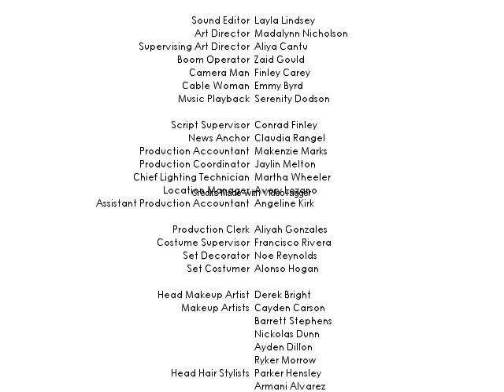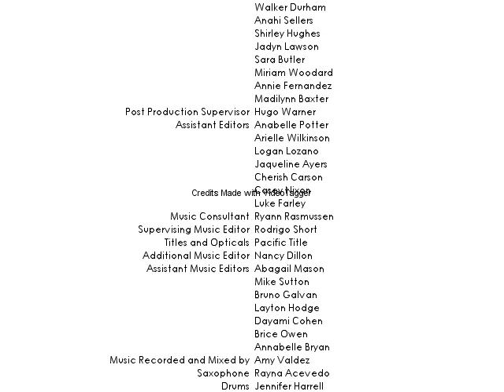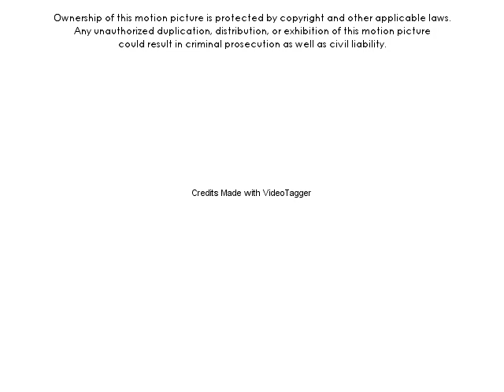Obeda (2001) End Credits (with music)